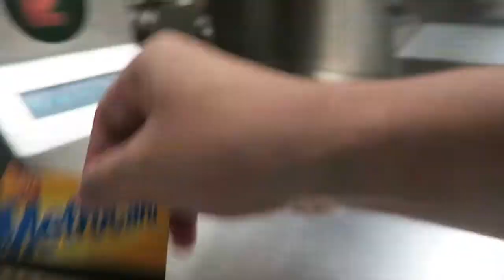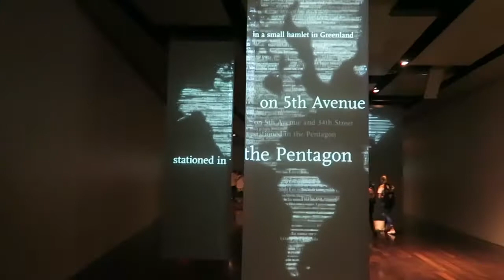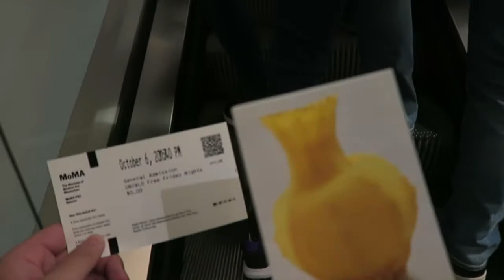【NYC-留學生帶觀光客玩紐約Ep. 01】NEW YORK VLOG | Time Square • Brooklyn Bridge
🍎 I'm back to New York！ 我回來了！ I love New York ❤️

沒錯，在紐約住了七年的Melo, 這次真的體會到當個觀光客來紐約是多麼的趕，多麼的累！😂

這個大蘋果實在是有太多好逛好玩的地方了， 每個角落都是景點，就算住了七年還是覺得沒有玩完，何況是只來10天呢？！

很多地方需要排隊拍照或是觀光景點Melo 其實也是第一次拍耶呢 🇺🇸

* Time Square 永遠是這麼多人，這麼亮
*Brooklyn Bridge 永遠都是這麼美，Dumbo 百去不膩拍了好幾百張照也不膩
* Top of the Rock 看著Midtown 的Empire state building  及uptown 的 Central Park 百萬景色發自內心讚嘆
* 911 Memorial museum 感傷氣氛更是紐約人永遠永遠忘不了的傷痛